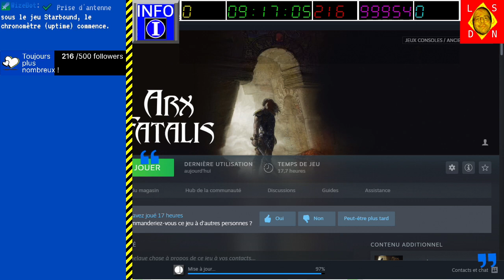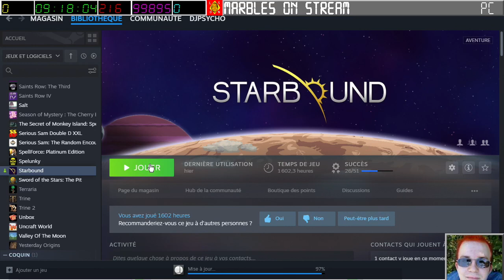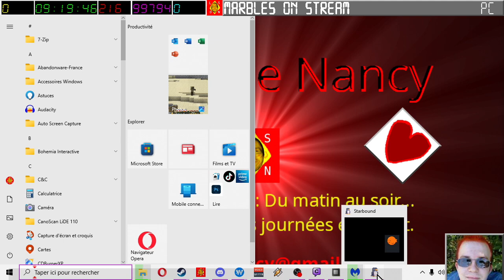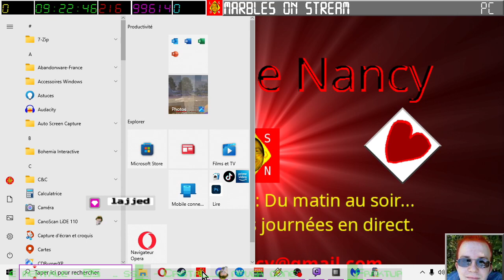[09-09-2023] Starbound avec PtitSeb_live (Episode 13) [LSDN]